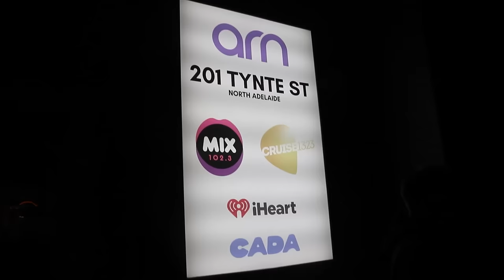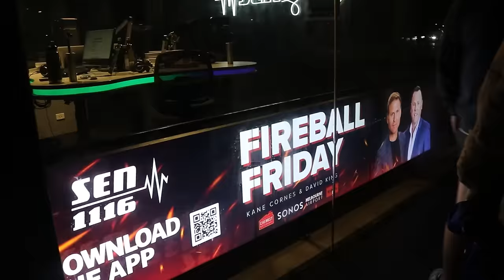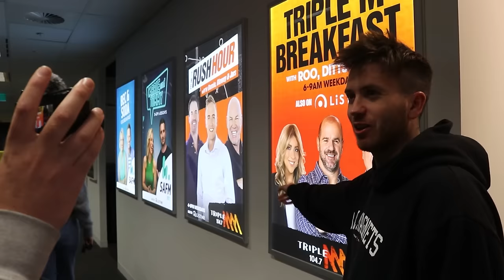Div 12 Ressies Biggest Game 2.0 (Vlog)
Elizabeth v Lockelys Football Club, Srey vs Checkers, Biggest Game of Ressies Ever 2.0 !

Austin Cookson, Prime Train, Shepmates, Will Taylor, Jarra Davis, Bernie Vince all playing in the Biggest Game of Div 12 Ressies Ever 2024!